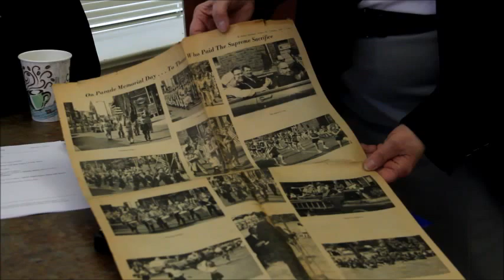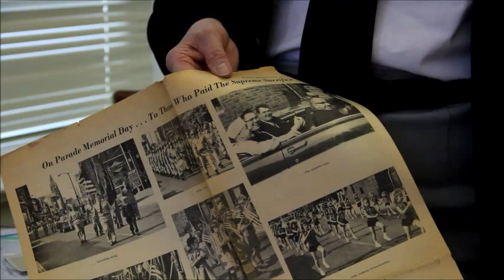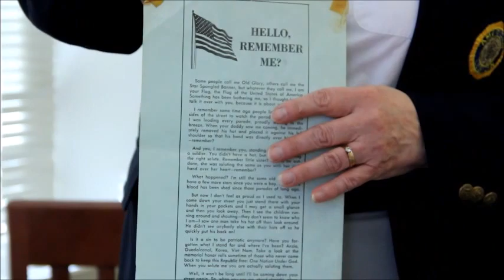Denise Ulmer History Harvest Interview: Full-Length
Interview with Denise Ulmer conducted during the Milton History Harvest, March 4, 2017